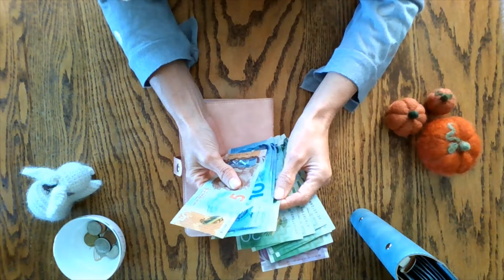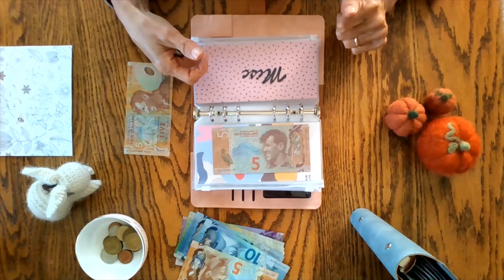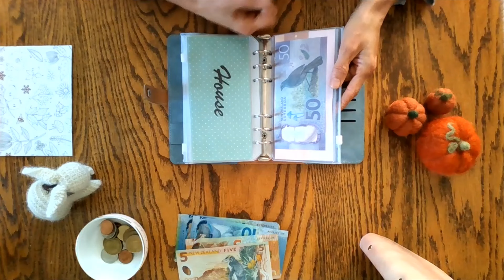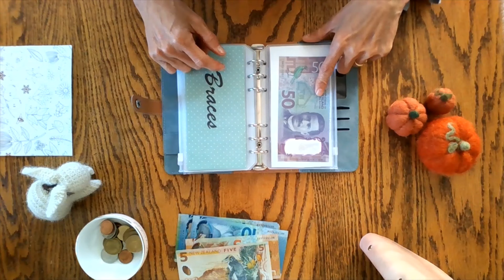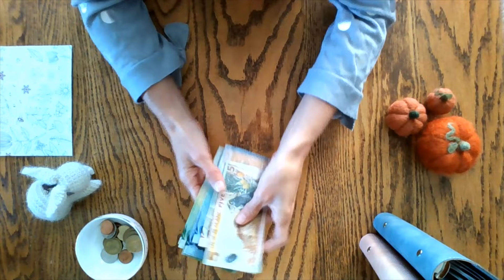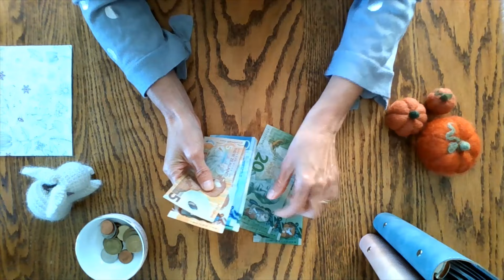Family of 4 with $50 to spend this week!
I am having a LOW spend week to free up some extra cash to stuff next week on but I have a birthday and Easter to take care of.  The priority sinking funds might need a top up too as a few things came up which means I will need to dip into them.

Keen to see more about ways we travel, invest and live. you can check it out